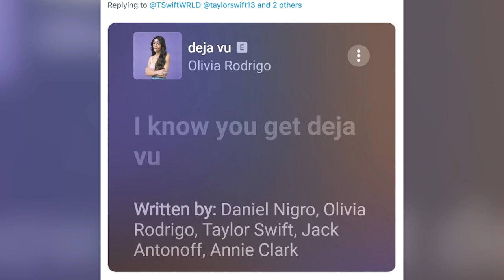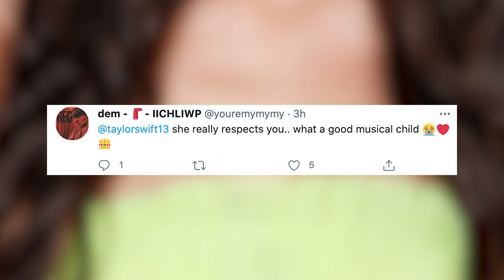Taylor Swift Co-Wrote THIS Olivia Rodrigo Song?!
Olivia Rodrigo has always been open about how much Taylor Swift has influenced her music, but she just took that to a whole new level by adding Taylor to the credits of one of her recording breaking songs.